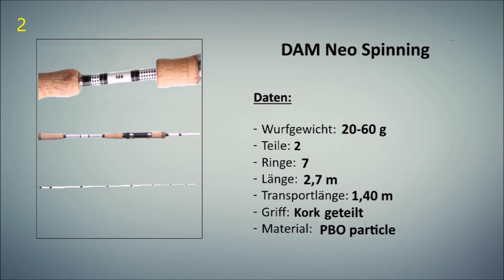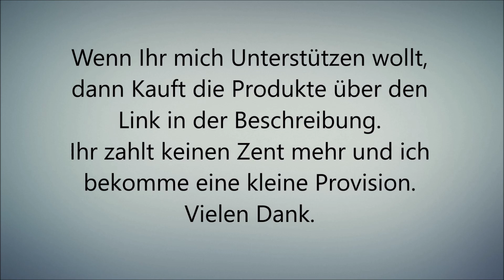Spinnruten TEST & Vergleich | Top 3 Spinnruten Testbericht/Kaufempfehlung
1.DAIWA Lexa Spin |2.DAM Neo | 3.JENZI TycoonSpin

1.DAIWA Lexa Spin
2.DAM Neo
3.JENZI TycoonSpin

1. Daiwa Lexa Spin
2. DAM Neo Spinning
3. Jenzi Tycoon Spin